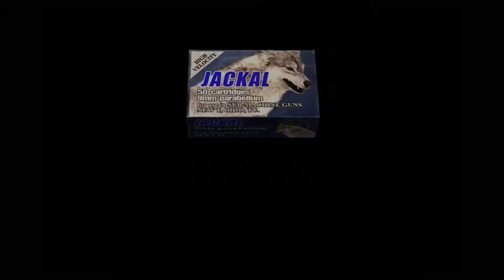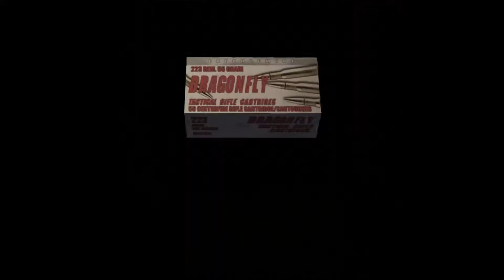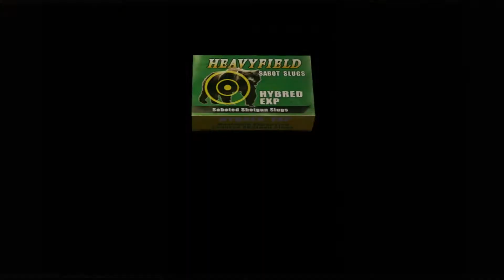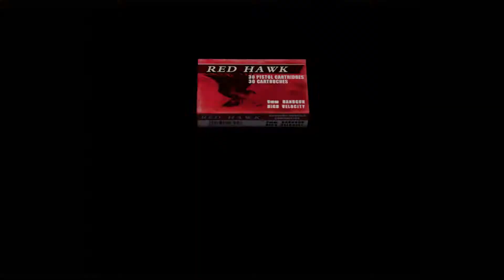Resident Evil 4 Part 27: Rescue Leon with a Bullet